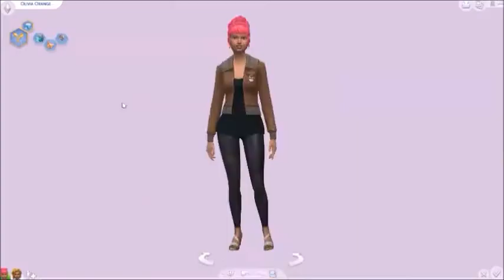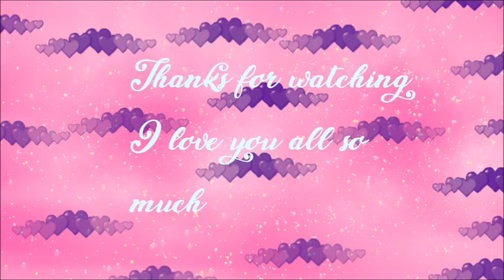The Sims 4 Fruit Sims Collab W/ Lexiroogaming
The amazing Lexiroogaming and I decided to create sims that are based off of fruits! I did orange and banana! You will see the screenshots of her two sims! I love you all so much!